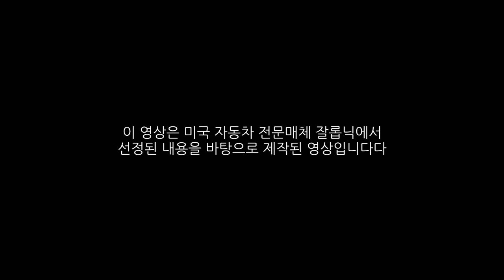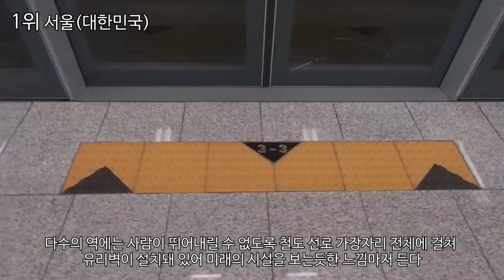세계 지하철 순위 Top10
제작 : SES Production
편집 : SES Production
기획 : SES Production
기획도움 :
영상 제작 도움 :
영상출처 :
Albert Ribera,retroolschool,No Comment TV,Hoosier Tim's Travel Videos,Luftschlange,Geoff Marshall,tvstrategies,ErebosSan,Massimo Nalli,Living Seoul

인트로 BGM : Goldfish - Soundtracks and
아웃트로 BGM : DEAF KEV - Invincible
순위지정 : 잘롭닉